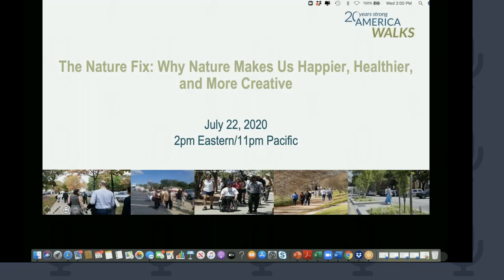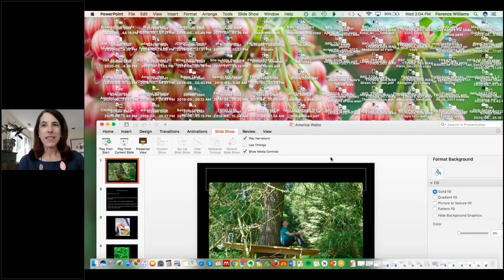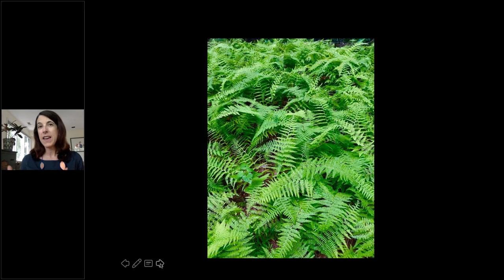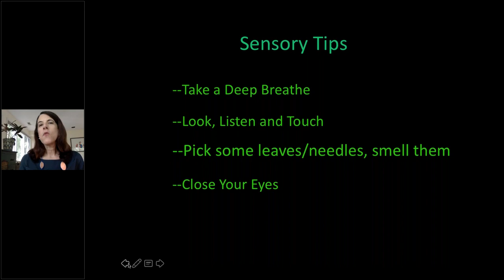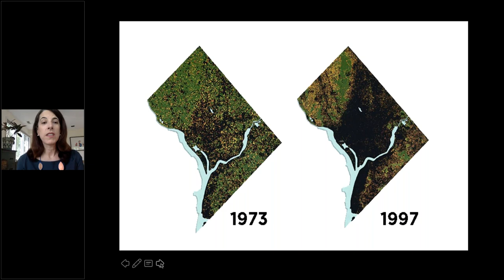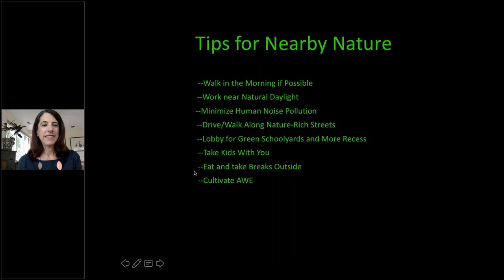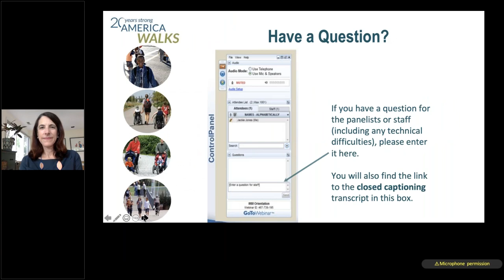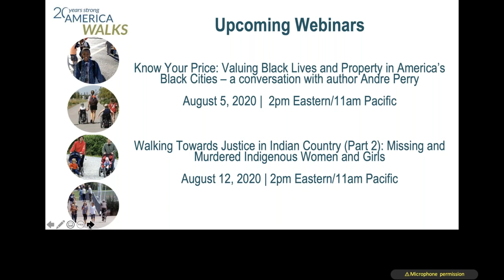The Nature Fix: Why Nature Makes Us Happier, Healthier, and More Creative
In these stressful times, we are all looking for ways to keep ourselves healthy, active and connected as we manage the pandemic and the long-awaited call for racial justice transformations.

Author Florence Williams shares with us her research on how nature can help us heal. In The Nature Fix: Why Nature Makes Us Happier, Healthier, and More Creative, Williams investigates the science behind nature’s positive effects on the brain. She presents the newest research on the powers of the natural world to improve health, promote reflection and innovation, and strengthen our relationships. Now more than ever, a walk in nature may be just what you need.

Join moderators from America Walks and OAK in this discussion with Florence Williams, as she presents the key findings from the book and spends time answering all of our questions.